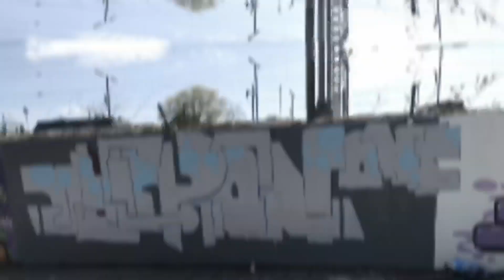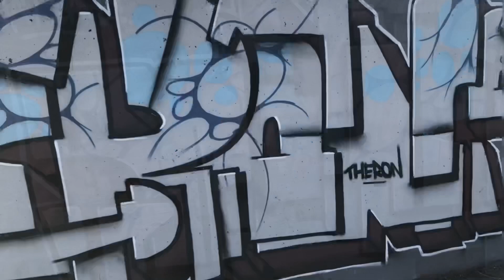Graffiti THERON (30)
Impression of today’s piece. I want to try something different. I don’t think this is my best piece this year.